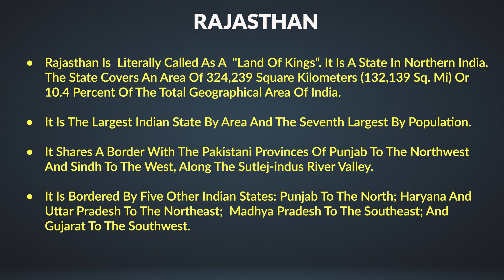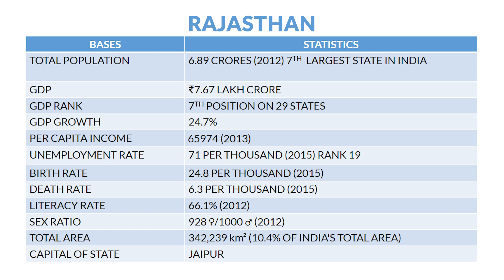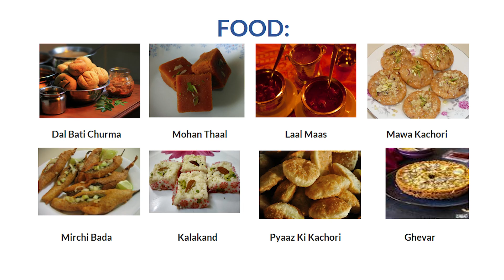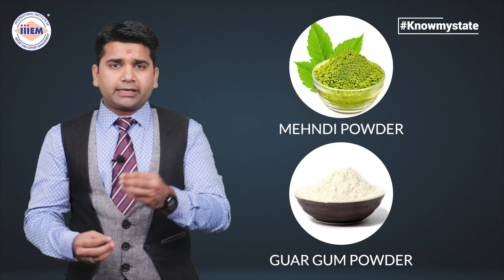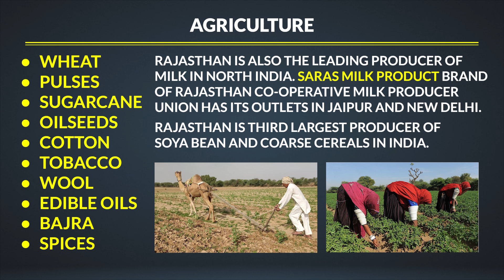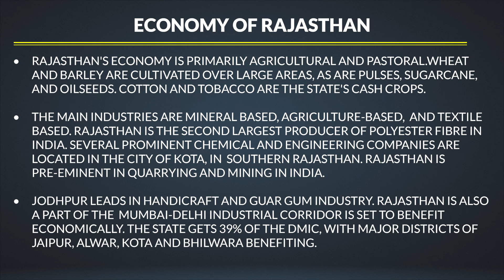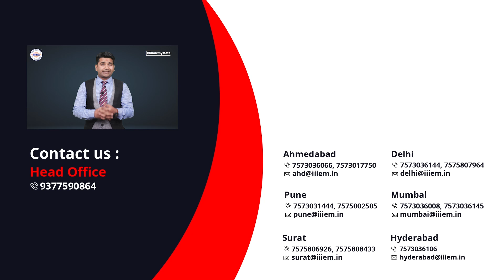Know My State For Export Import Business - Rajasthan | iiiEM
In this video, our subject matter expert Mr. Viral Shah talks about the Rajasthan state of India.

Know your state in detail for export-import business purposes.

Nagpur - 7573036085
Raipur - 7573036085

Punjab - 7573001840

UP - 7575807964